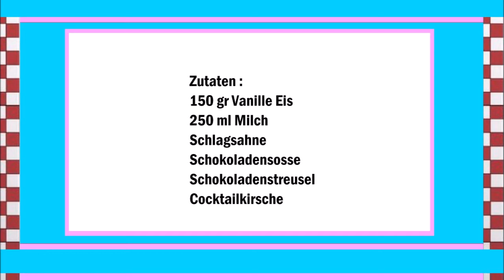Amerikanischer Vanille Milchshake , Frullato americano alla vaniglia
Deutsch :
150 gr Vanille Eis
250 ml Milch
Schlagsahne
Schokoladensosse
Schokoladenstreusel
Cocktailkirsche

In ein Mixer die Milch und das Eis geben und mixen.
In ein hohem Glass den Milchshake gießen und mit Schlagsahne, Schokoladensosse, Schokoladenstreuseln und die Cocktailkirsche garnieren.

Italiano :
150 gr di gelato alla vaniglia
250 ml di latte
Panna
Salsa al cioccolato
Scaglie di cioccolato
Ciliegie al maraschino

Versate il latte e il gelato in un frullatore e frullate.
Versare il frullato in un bicchiere alto e guarnire con panna montata, salsa al cioccolato, scaglie di cioccolato e la ciliegia al maraschino.